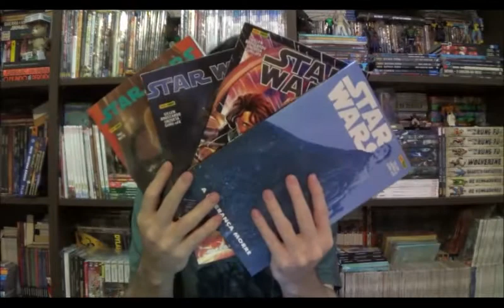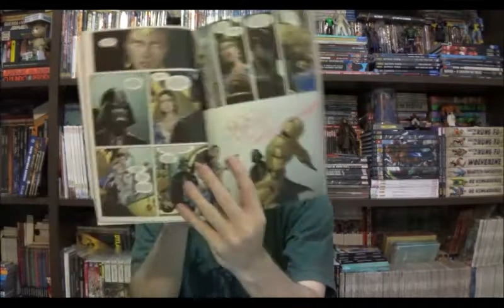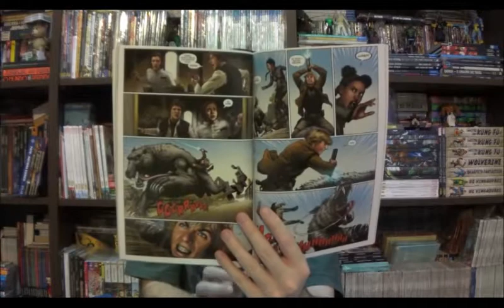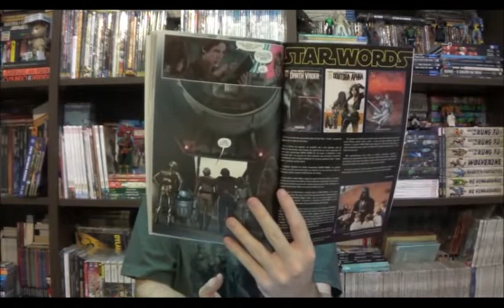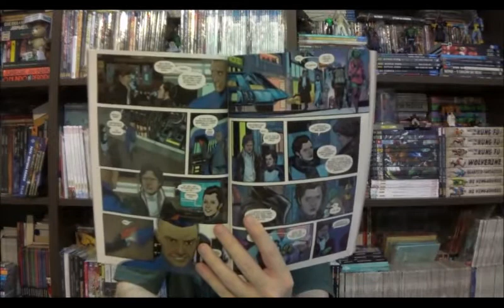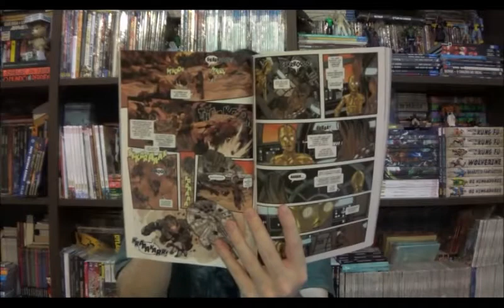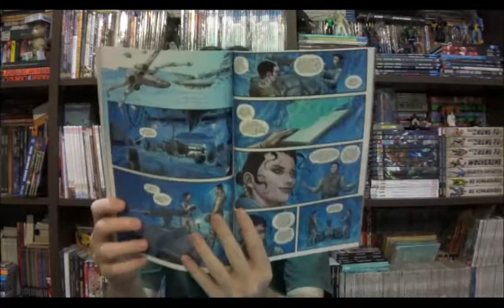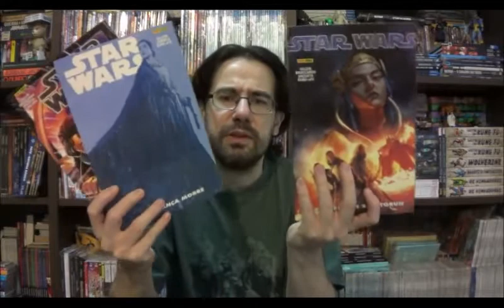Chapéu do Presto Especial - Star Wars, a Ascensão do Império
Bem-vindos a mais um Chapéu do Presto Especial, no programa de hoje quero colocar em dia a leitura das histórias de Star Wars da Marvel reunindo os quatro últimos encadernados: A Esperança Morre, A Fuga, O Flagelo de Shu-Thorun e Rebeldes e Trapaceiros.

⚠ Link para compras na Amazon

Campinas - SP
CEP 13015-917